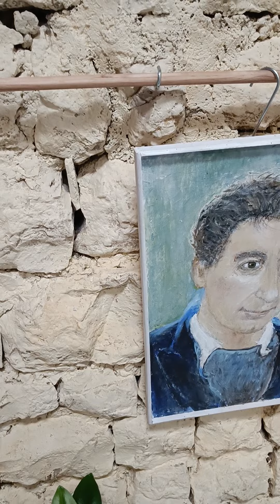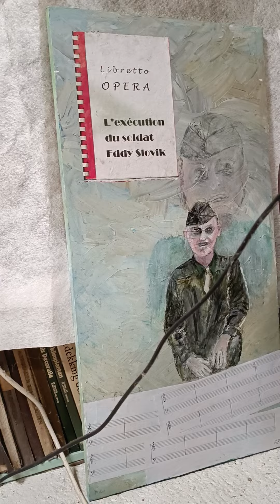20220821_Exposition tableaux Roelie Meijer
Lieu dit Chauvin. 17380 St Loup. Exposition tableaux Roelie Meijer.